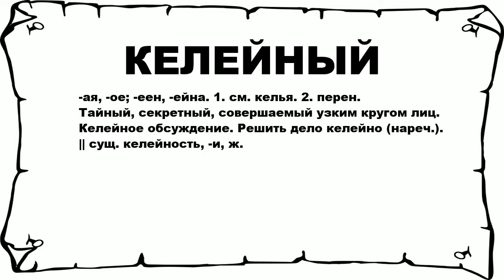КЕЛЕЙНЫЙ - что это такое? значение и описание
Хочешь знать что значит КЕЛЕЙНЫЙ? тогда слушай до конца.

 -ая, -ое; -еен, -ейна. 1. см. келья. 2. перен. Тайный, секретный, совершаемый узким кругом лиц. Келейное обсуждение. Решить дело келейно (нареч.). || сущ. келейность, -и, ж.